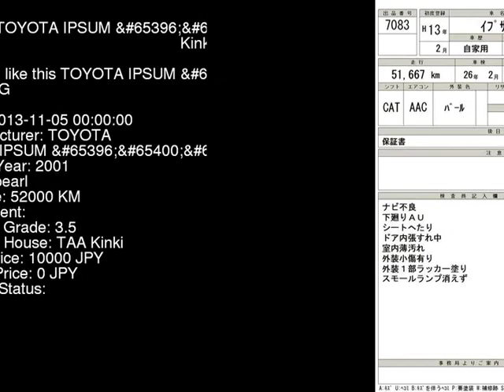2001 TOYOTA IPSUM ver2_ SXM10G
the Authority on JDMs since 2007!  . Details on this car from auction in Japan